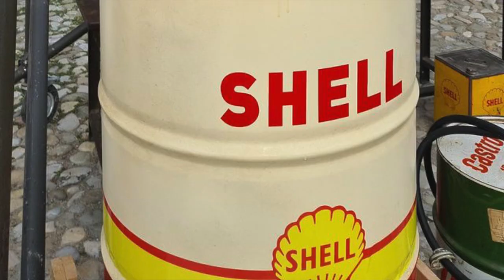MICHAEL MANN's FERRARI (2023)